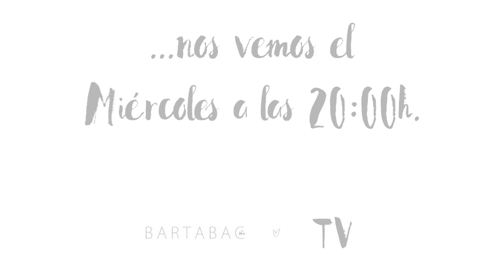5 LOOKS !!! (con 1 camiseta) / BARTABAC.TV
Nuevo video con muuuchos looks. He hecho cinco looks diferentes con la misma camiseta, ya que es la mejor prenda para la primavera y la mas versátil. Espero que os sirva como inspiración a la hora de vestiros a diario y que os encante. Mil besos!!

Llevo:
Vestido de rayas: Zara

Zapatos: Zara
Bolso: Lautem

Cazadora: Zara

Vestido: H&M

NOS VEMOS el PRÓXIMO MIÉRCOLES a las 20:00h.!